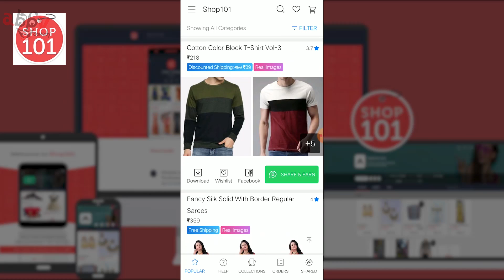ঢ্যামনা বন্ধু Ft. Ladies Finger | ABFV Comedy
Our new comedy video about friendship "ঢ্যামনা বন্ধু".